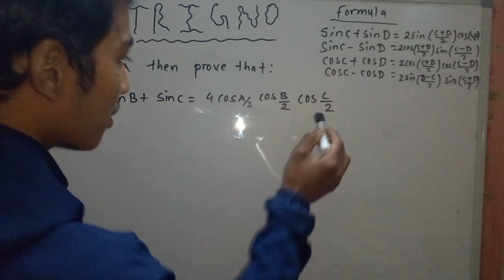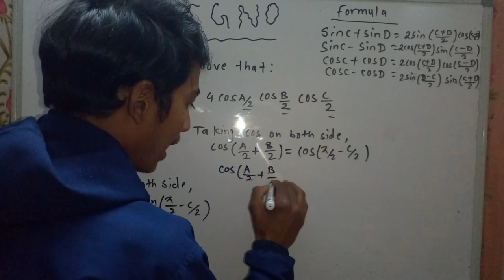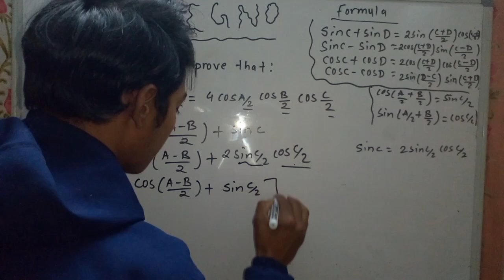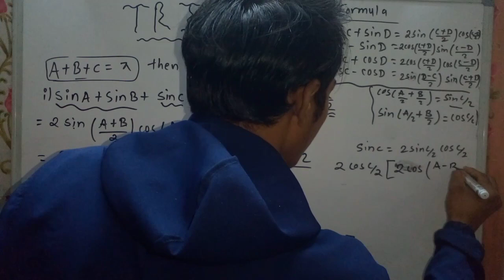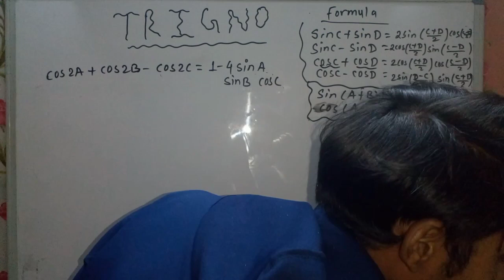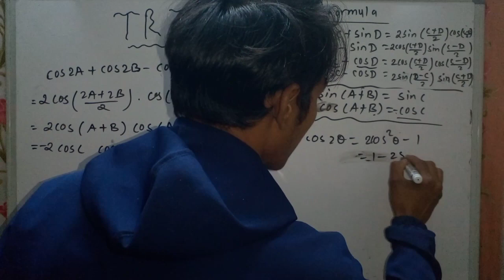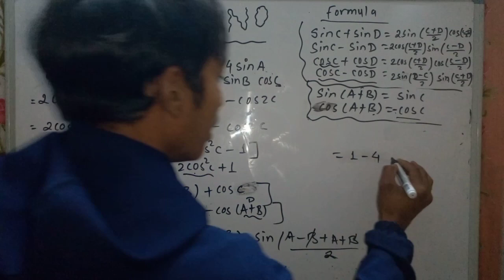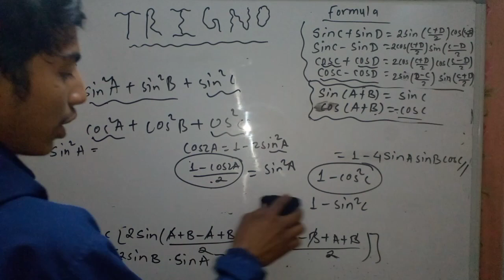trignometry important problem .Almost sure in SEE From two question learn all method and techniques